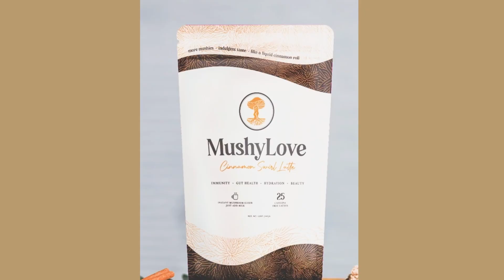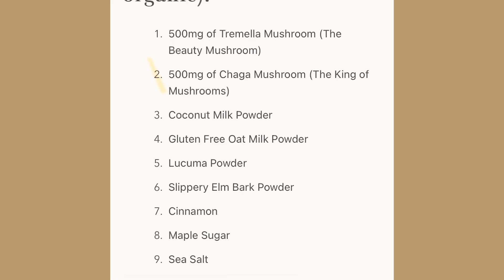This Will Be A Trillion Dollar Industry! // EP. 243 with Mike Gonzalez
Mike Gonzalez is the founder and owner of Freedom Builderz, a team of experts who helps their clients build, launch and scale online programs and digital products. And those clients have generated over $2 million in combined revenue in just a few years, so clearly they've figured something out!

I (Mimi) have personally worked with this team to build and launch CLEAR + FREE, the holistic solution to clearing HPV naturally, and I can attest to the genius of Mike and his team. It was a great experience and now I am able to help women all over the world find more freedom in their health. I am SO grateful they are out here helping people sing their song and build beautiful online courses from ideation to launch.

In this episode we discuss:

The future of the online course space
What content creators are getting wrong
Is your course idea actually good?
How to lean into authentic marketing to help more people
A.I. in the digital space
What types of marketing are people drawn to
The 3 things that people buy
How to start your digital course journey